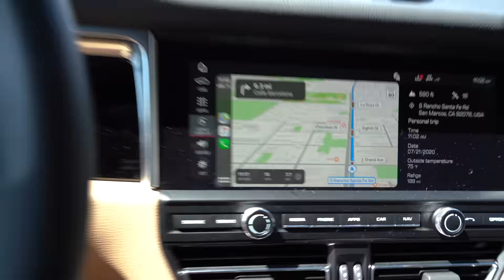5 MILLION SPECIAL!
I had so much fun making this video:) Thankyou All so much for 5 million subs... ROAD to 6 mil!